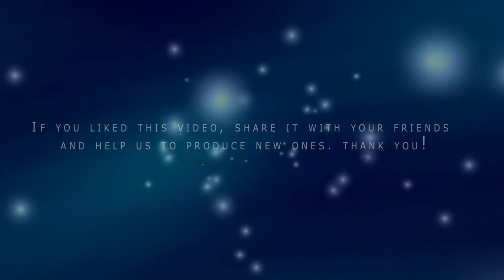Indie Rock Daylight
Singleton - an indie rock band from Kiev, Ukraine! IndieRock @BlulightGallery @BlulightMusic
Its music is characterised by a raw guitar-driven sound and heartfelt, emotional vocals.
Being in the avant-garde of Ukrainian indie music since 2004, Singleton has an extensive touring experience, with numerous shows in Ukraine, Russia, Belarus and Germany.
In 2009, the band released its debut EP "Storms" through Go Loud Records.
Since then, Singleton has got more than 500K listens on Jamendo and lots of positive reviews in international blogs.